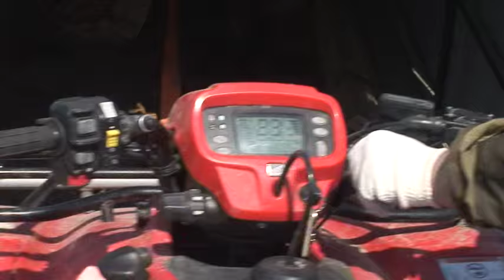Охотничьи зарисовки 4 хонда фореман)))